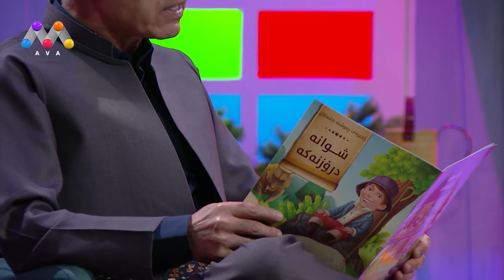Mallî Kurdo - Çîrok 32 | چیڕۆكی منداڵان